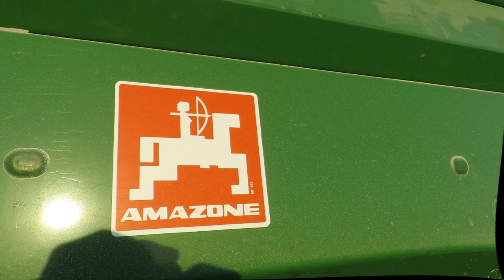Fertiliser Spreading 2019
In this video we see a John Deere 6125R spreading Urea with an Amazon Spreader, at a rate of 110kg/ha. In the earlier stages we see some rape, then the latter, grass.

Equipment:
DJI Spark Flymore combo,
Canon Ixus 190
Canon Powershot 60XS

JSR-No Way